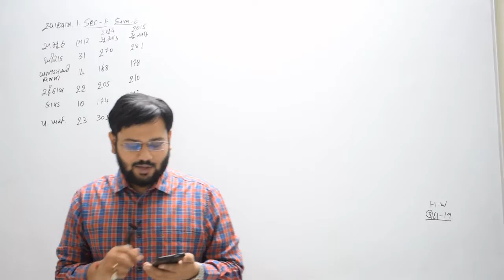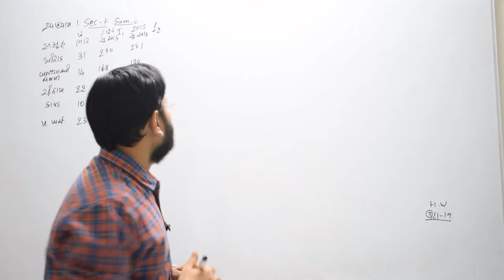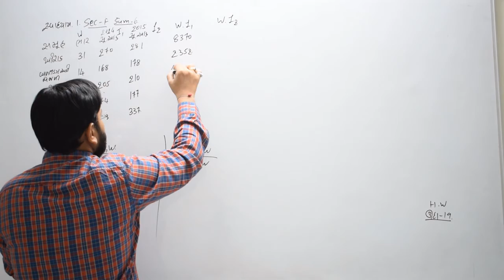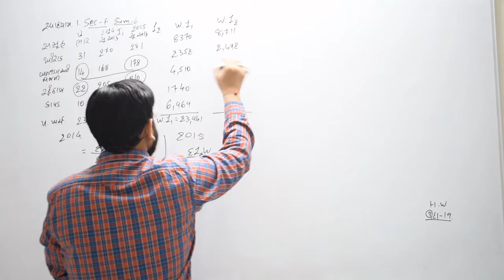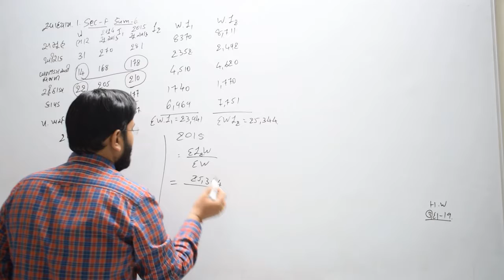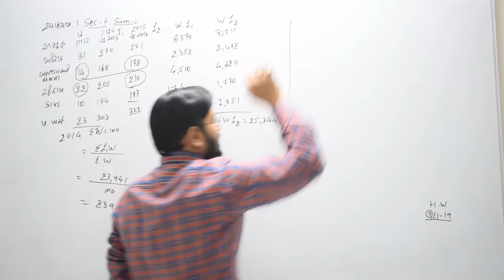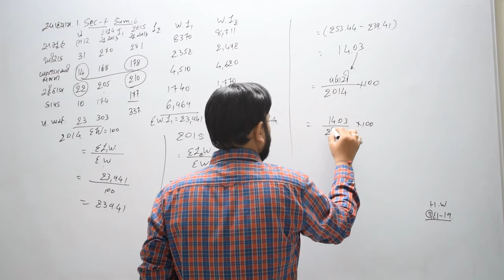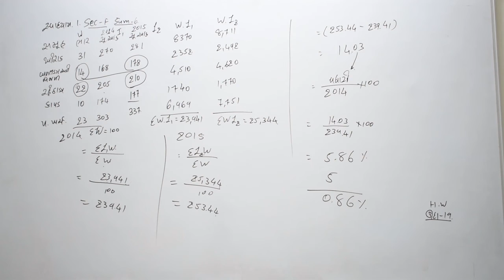15| સ્વા1 sec f દા-6 | કૌટુબિક બજેટની રીત | suchakaank | dhoran 12 stat chapter 1 gseb | part 1